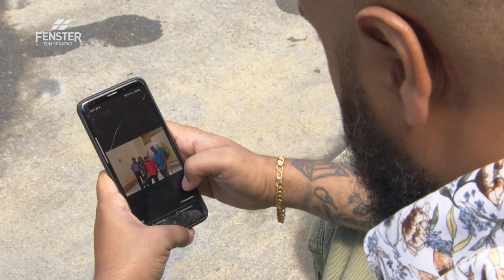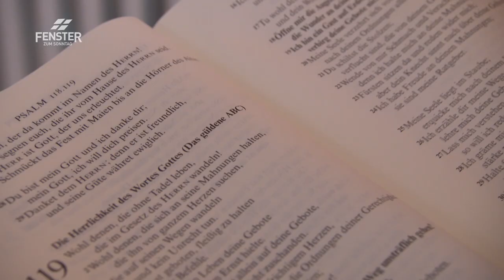Tamilischer Secondo weiss nicht, wo er hingehört (Jeremy Joseph)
Jeremy Joseph im FENSTER ZUM SONNTAG, Sendung «Aufgewertet»:
Dem eigenen Leben Wert zuschreiben, ist nicht immer einfach. Jeremy Joseph fühlt sich als tamilischer Secondo nirgends zugehörig. Er sitzt zwischen allen Stühlen und sehnt sich nach Anerkennung. Er schliesst sich einer Gang an und will sich mit Schlägereien, Alkohol und Drogenkonsum Respekt verschaffen. Doch der Aufstieg will nicht so recht gelingen.